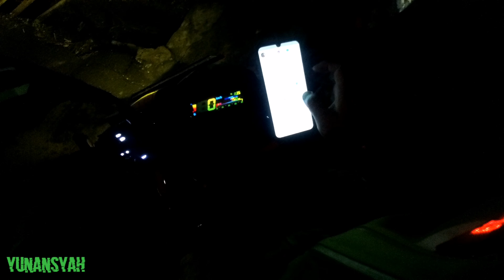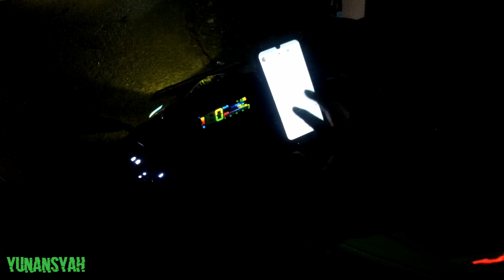Tersesatku di Semanan Kalideres #382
Orderan seputaran Semanan Kalideres cari jalan keluar malah tersesat  🤣🤣🤣